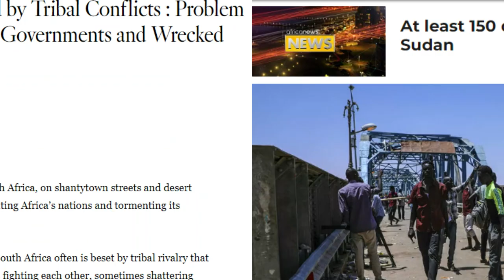Nigerian Reacts to CRINGE WOKE & FEMINIST Tiktoks